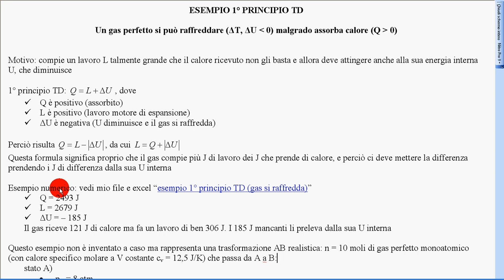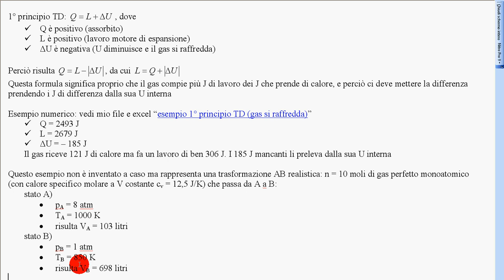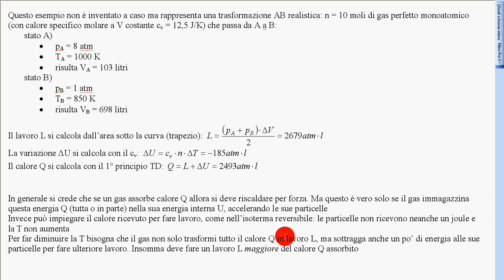gas assorbe calore ma si raffredda 2